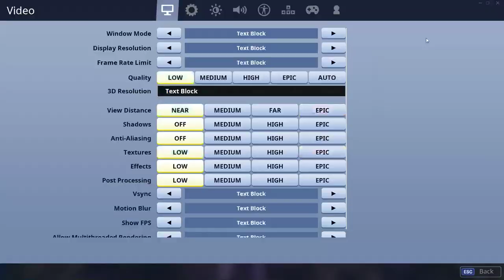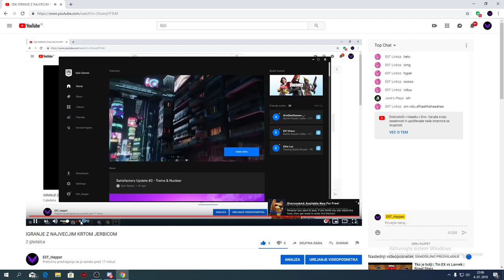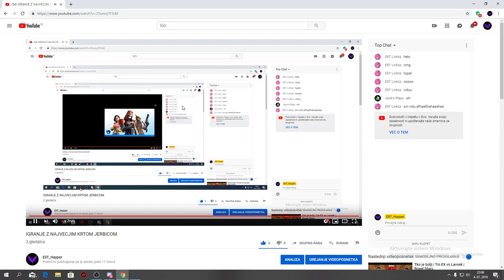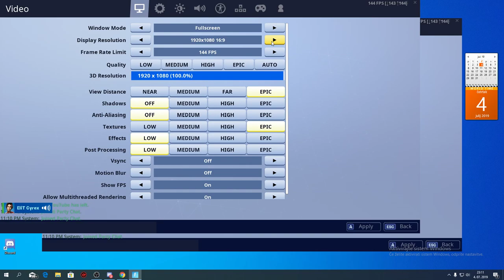IGRANJE Z NAJVECJIM KRTOM JERBICOM